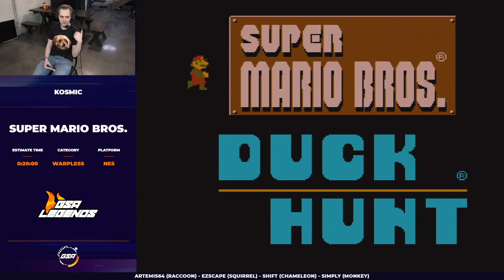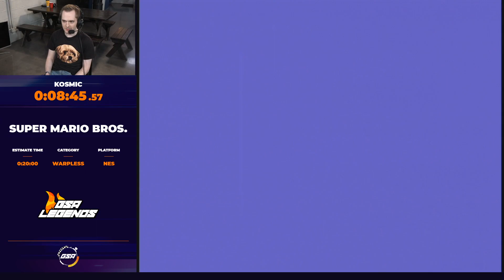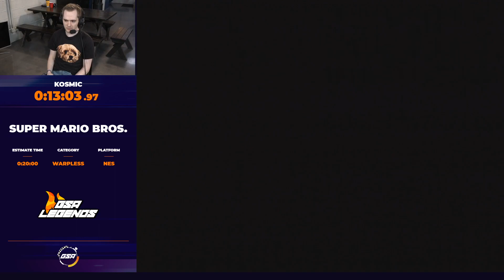Super Mario Bros. Warpless & Any% Speedruns by Kosmic | GSA Legends - Day 2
Kosmic presents the Warpless Speedrun category as well as Any% in Super Mario Bros.! Live from the Beyond The Summit studios.